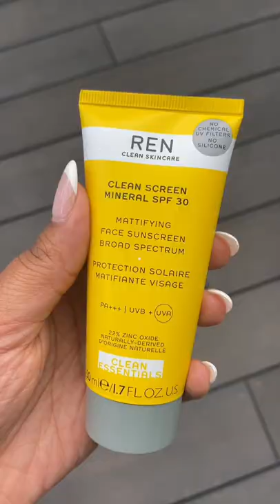Best new-in facial SPFs we love | Get The Gloss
POV: You’re *obsessed* with new facial SPFs. 😅🙌 For our fellow sunscreen lovers (if you’re not, it’s time to start applying stat) here’s the lowdown on the best SPF buys that landed on our desk this month.

Have you tried any? Let us know below ⬇️

🌞 Escentual I Protect SPF 50+ - for every sunscreen sold one will be donated to kids in the UK

🧡Hello Sunday Sun Face Mist SPF 30 – easy to top-up on-the-go

🌞Mara Sea Kale Sunscreen Serum SPF 30 – great for dry skin

🧡Ren Clean Screen Mineral SPF 30 – keeps skin matte all day

🌞Skingredients Skin Shield SPF 50 PA+++ - refillable and contains blue light